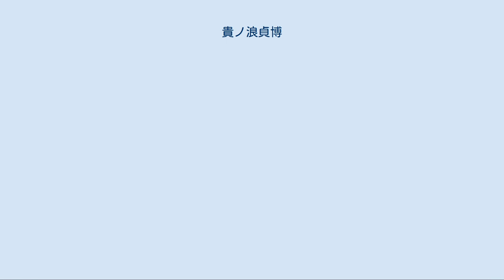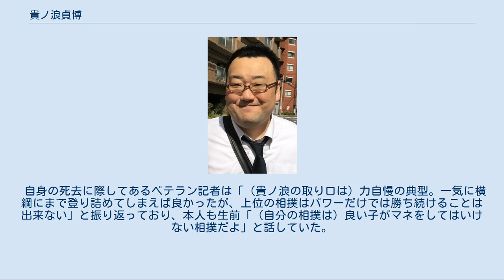貴ノ浪貞博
貴ノ浪 貞博（たかのなみ さだひろ、1971年10月27日 - 2015年6月20日）は、青森県三沢市出身の元大相撲力士。
本名は浪岡 貞博（なみおか ただひろ）。
 1971年10月27日に青森県三沢市で生まれる。
三沢市立第二中学校時代に藤島から勧誘され、当初は高校進学を考えていたものの、両親が貴ノ花を贔屓にしていたこともあって入門を決意、1987年（昭和62年）3月場所で初土俵を踏んだ。
四股名は本名の「浪岡」のままだった。
 1991年（平成3年）3月場所に新十両昇進を果たす。
中学校を卒業して入門した力士において4年での十両昇進は早い出世ではあるが、大器を期待する藤島からは「遅い」と叱責されたという。
同時に四股名を付ける際に、藤島の現役名「貴ノ花」と本名を組み合わせた「貴ノ浪」と命名された。
藤島の命名とされていたが、藤島の夫人だった藤田紀子によれば貴ノ浪が急逝した際に「部屋の弟子の四股名は女将だった自分が命名していたが、貴ノ浪だけは師匠（藤島）が自ら命名した」と語っている。
また、四股名の下の読みは「さだひろ」だが、本名は「ただひろ」と読む。
 1991年（平成3年）9月場所では大善尊太と12勝3敗同士で十両優勝を争い、敗れたものの、同年11月場所はその大善と「高田川部屋三人衆」の一人・鬼雷砲良蔵、そして終生のライバルになる武蔵丸光洋と同期で新入幕を果たす。
この場所は初日から7連勝を記録し、中日で勝ち越す前から新入幕力士による幕内最高優勝を期待された。
しかしその中日に水戸泉政人に敗れて連勝が止まり、9日目には優勝争いの筆頭だった琴錦功宗を倒して勝ち越すものの、残り6日間は全て敗れて8勝7敗で終わった。
それでも新入幕力士が初日から7連勝を記録したことは周囲に強烈な印象を残し、「未完の大器」とされて注目を浴びる。
 注目を浴びた貴ノ浪だったがその後は前頭中位に留まって低迷した。
1993年（平成5年）3月場所を前頭筆頭で迎えると9勝6敗と勝ち越し、同年5月場所で小結に昇進した。
この場所で10勝5敗の好成績を挙げて自身初の三賞・敢闘賞を受賞すると、同年7月場所では関脇に昇進して9勝6敗、9月場所も10勝5敗を挙げる活躍を見せ、将来的に大関昇進も見える成績を残す。
11月場所では12勝3敗の好成績を挙げて大関昇進にさらに近付いたが、「土俵際に下がりながら勝つ相撲（引いて叩き込む）が多すぎて内容が悪過ぎる」という理由で三賞獲得はならなかった。
 1994年（平成6年）1月場所は、前年まで3場所連続で勝ち越して、前場所は12勝を挙げる活躍を見せたことから自身初の大関取りの場所となった。
しかし二子山部屋には貴乃花光司・若乃花勝の2大関がいたため、貴ノ浪には同じく大関取りの場所としていた武蔵丸光洋よりも好成績を残すことが求められた。
7日目に横綱・曙太郎との対戦を迎えると、これまで対横綱戦未勝利だった貴ノ浪は、本人曰く「強烈な突っ張りの威力を逸らすため」にあえて斜めに仕切る奇策に出る。
これが効いたのか河津掛けでようやく対横綱戦初勝利を挙げ、勢いそのままにこの場所を13勝2敗で終えると二度目の敢闘賞を受賞すると共に、武蔵丸と同時に大関昇進を果たした。
大関の同時昇進は1977年（昭和52年）1月場所後の若三杉壽人（新大関）・魁傑將晃（再昇進）以来17年ぶり、新大関2名の同時昇進は1972年（昭和47年）9月場所後の貴ノ花利彰・輪島大士以来22年ぶりだった。
昇進伝達式での口上は若貴兄弟と同様に四字熟語の「勇往邁進」を用いていた。
新大関として迎えた3月場所は12勝3敗で、曙と貴闘力忠茂が並んだことで優勝決定戦に進出した。
貴闘力とは同部屋のために本割での対戦が無かったが、優勝決定巴戦では貴闘力に勝利したものの曙には敗れ、続けて貴闘力も曙に敗れたことで、幕内最高優勝は曙にさらわれてしまった。
 大関・貴ノ浪はそれ以降も安定した成績を残す。
特に1996年（平成8年）1月場所では14勝1敗の好成績を残し、横綱・貴乃花光司との同部屋同士による優勝決定戦では曙戦で繰り出した河津掛けで制して、悲願の幕内最高優勝を果たした。
1997年（平成9年）11月場所でも14勝1敗でまたも貴乃花と同部屋同士による優勝決定戦を上手投げで下し、11場所ぶり二度目の幕内最高優勝を果たした。
続く場所が綱取りとなったが11勝、10勝に留まり、大関での2場所連続優勝を達...